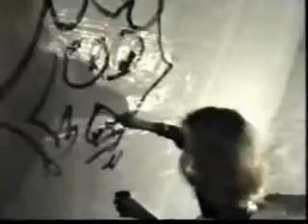Luis Painting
Me painting the walls of the installation tents, following Divadelica's debut performance at Battenburg/Amuart's night of installation/performance art; 3/12/95.